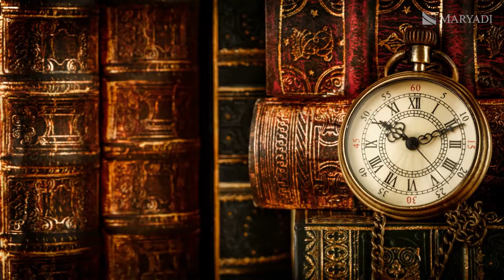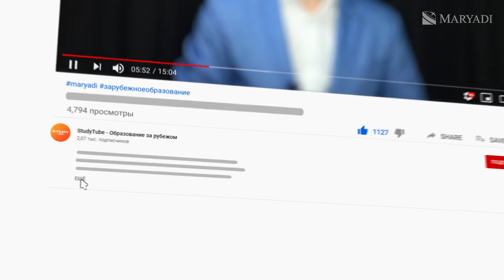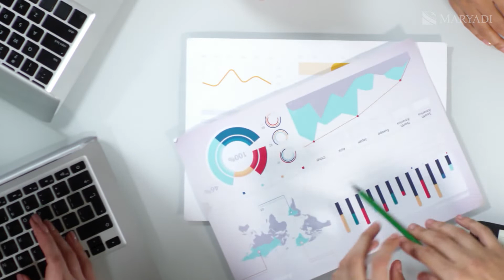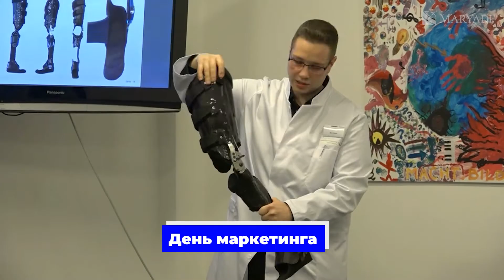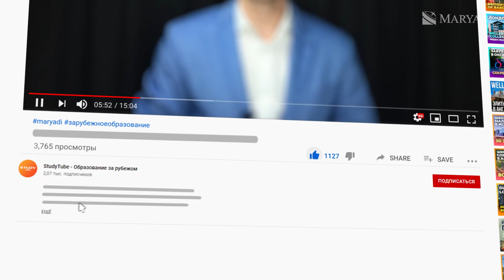Топовый ВУЗ Германии Private University of Gottingen / Частный университет / Образование в Германии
В этом видео мы расскажем о частном университете в Гёттингене Private University of Gottingen, который является одним из топовых ВУЗов Германии. Мы рассмотрим преимущества образования в Германии, особенности учебы в этом университете в Германии и возможности получения высшего зарубежного образования. Также мы расскажем о бесплатной консультации от компании Maryadi, которая поможет вам в подготовке и планировании обучения в Германии. Присоединяйтесь и узнайте больше о Private University of Gottingen и учебе в Германии!